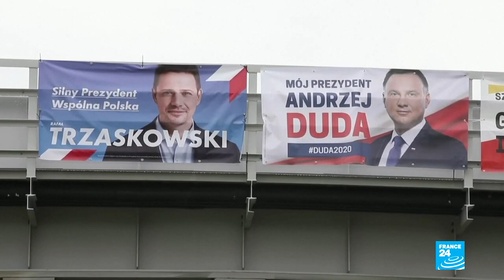Poland: "Duda won for his social program, not for anti-LGBT, anti-semitic & anti-german language"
« Most of polish citizens are really conservative, for them a traditional family is the base of the society. They are mostly practicing catholics and supporting conservative traditional values ».
Dominika Ćosic, political correspondent in Brussels for TVP (Polish state television)